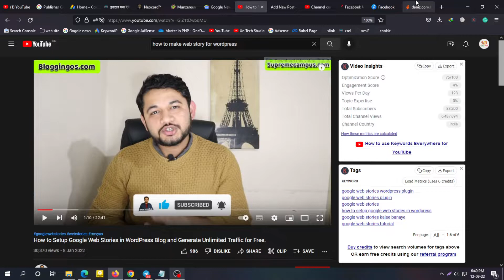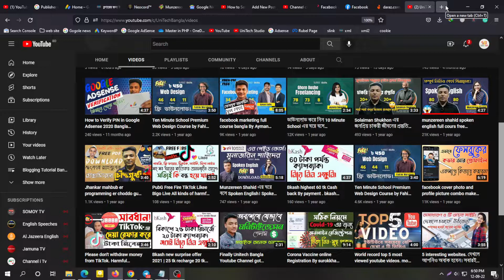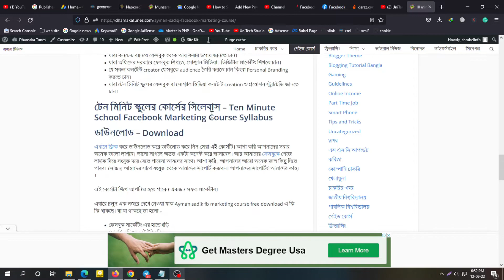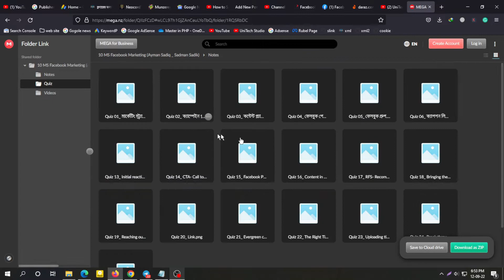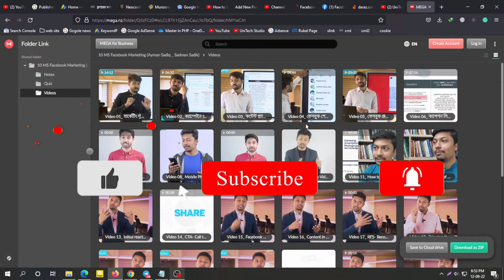10 minute school facebook marketing course free download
In today's video, we will see how to download Ayman Sadiq and Sadman Sadiq  10 minute school complete Facebook marketing course. You all know that Ayman Sadiq and Sadman Sadik Facebook marketing full courses.  10-minute school marketing course on Facebook. It is very famous.
If you want, you can easily become self-reliant by learned the facebook marketing full course Bangla By Ayman Sadiq and Sadman Sadik free download 10-minute school.

আজকের ভিডিওতে আমরা দেখব কিভাবে আয়মান সাদিক এবং সাদমান সাদিকের  ১০ মিনিট স্কুলের ফেসবুকে মার্কেটিং এর যে কোর্স আছে সেটা সম্পূর্ণ ডাউনলোড করতে পারি। আপনারা সবাই জানেন যে ১০ মিনিট স্কুলের ফেসবুক মার্কেটিং এর  আয়মান সাদিক এবং সাদমান সাদিকের  ১০ মিনিট স্কুলের ফেসবুকে মার্কেটিং কোর্স আছে সেটা অনেক বেশি বিখ্যাত, আপনারা চাইলে  আয়মান সাদিক এবং সাদমান সাদিকের  ১০ মিনিট স্কুলের ফেসবুকে মার্কেটিং কোর্স করে ফেসবুকে মার্কেটিং করে স্বাবলম্বী হতে পারেন খুব সহজে।